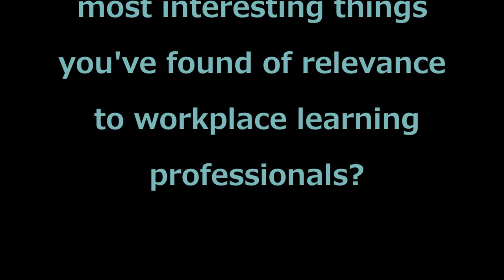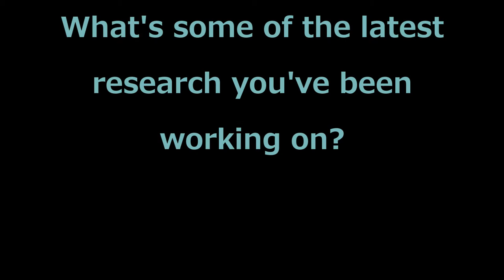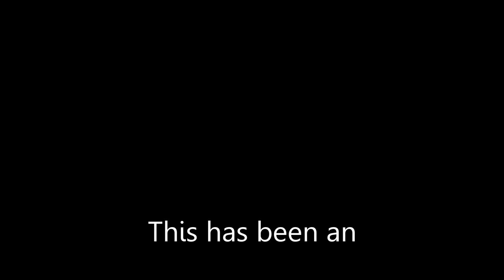Dr. Will Thalheimer Interview -- What Research?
Dr. Will Thalheimer answers two questions, (1) What research have you found especially interesting, (2) What research have you been focused on lately? In preparation for a presentation to the Northern New Jersey ASTD Learning Leaders Forum taking place in October 2013.